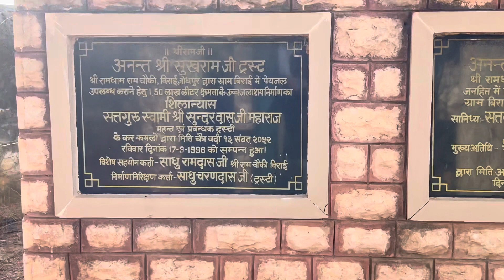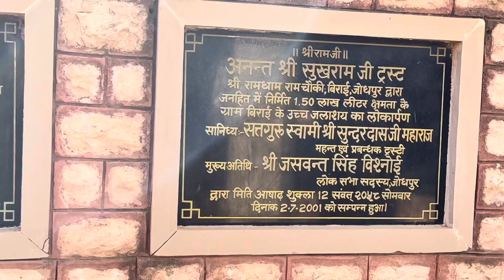Vlog ~ vlog video of biggest water tank in village | best view point of village on water tank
niranjanchina, Nightlife of Guangzhou China, How Chinese people treat an Indian, Behaviour of Chinese with Indian, Chinese girls behavior with an Indian, Indian Exploring China by road, China Vlogs, Indian in China, First day in China, Chinese Girls, 2024, Traveling to China First time, Land border entry in China, The Jerry Choudhary, Chinese VISA, Chinese Girls behavior, Experience in China, Chinese girls in night club, nightlife, China Nightlife Video, Chinese girl